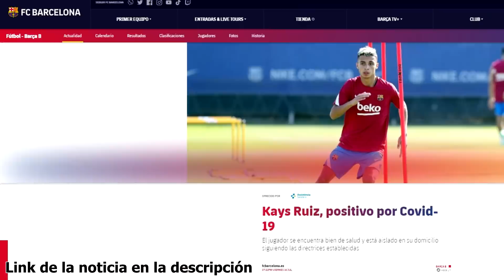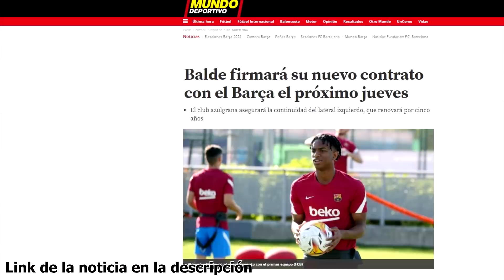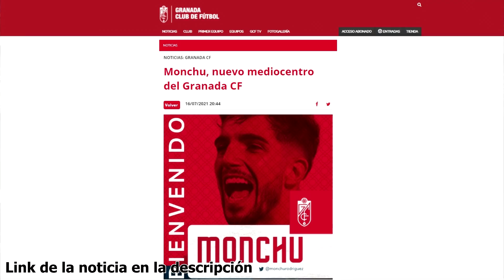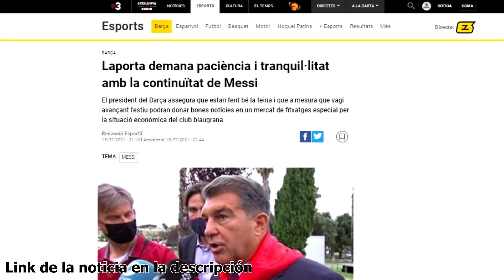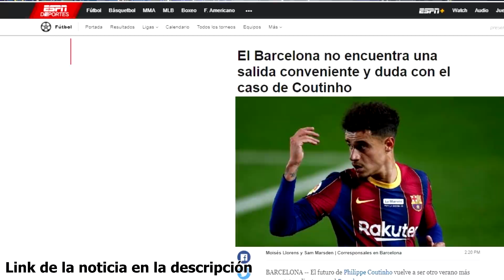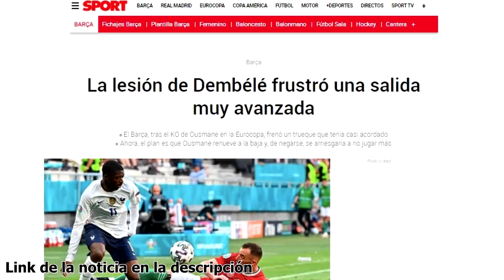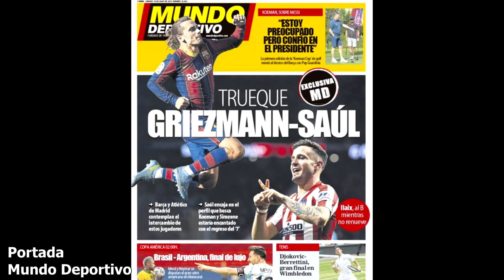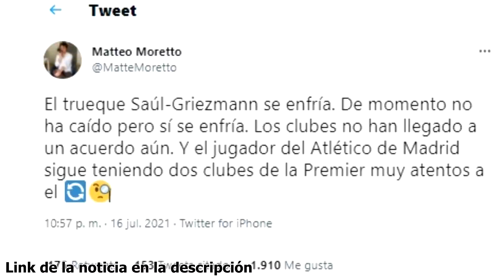ESPERA MESSI | ¿QUÉ PASA CON EL TRUEQUE? | DUDAN CON COUTINHO | NOVEDADES ENTRENO | ILAIX, BALDE...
Noticias del Barça protagonizadas por diferentes novedades en el entrenamiento, apuran la operación salida y avanzan mientras para conseguir la renovación de un Messi que sigue a la espera. Según ESPN hay dudas con Coutinho, el trueque de Saúl y Griezmann no termina de darse, según MD avanzan con la renovación de Balde mientras que Ilaix sigue con el Barça B. Así ha ido el día de noticias y fichajes del Barcelona.